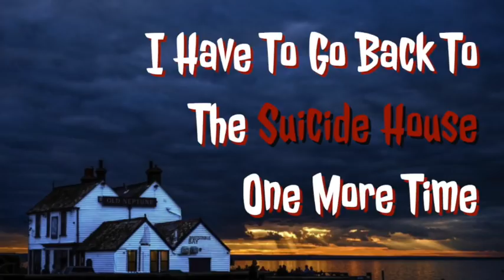I Have to Go Back to the Su*cide House One More Time | Creepypasta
Lady MCreepsta's Dungeon Essentials are now available!

New podcast out! Check it out!